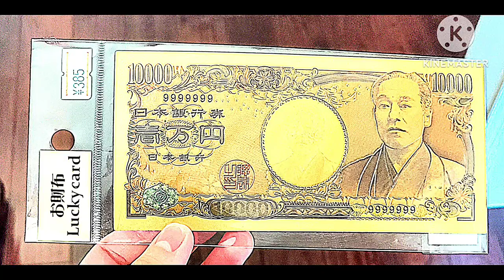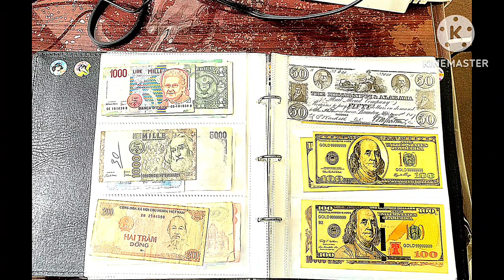12-14-2023 - RFART419 - My Future Foreign Money Collection Video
This is my original student animated film, made on December 14, 2023, about my future foreign money collection, especially my foreign banknotes and coins collection.

Reference Links:
2019 banknote collection: